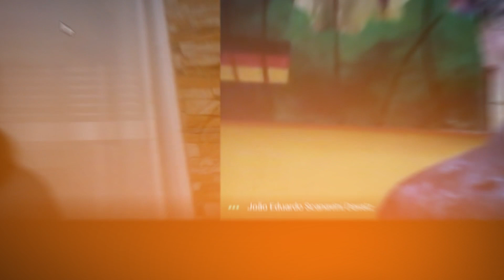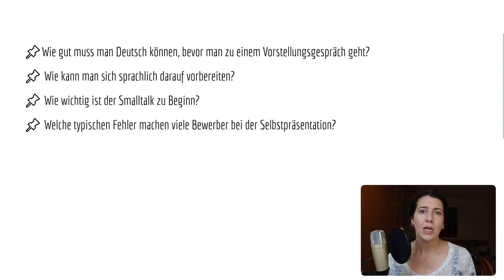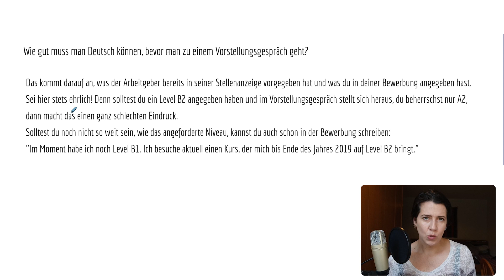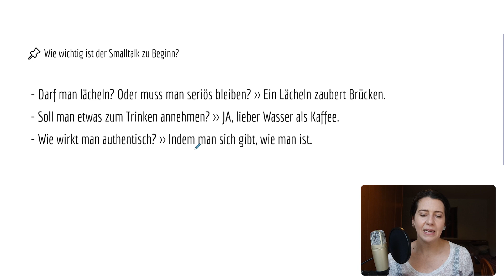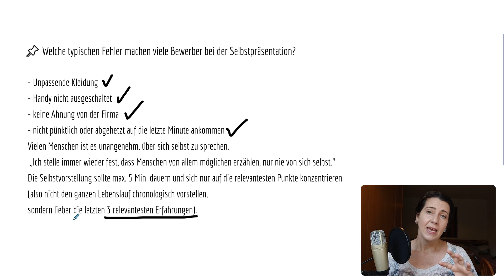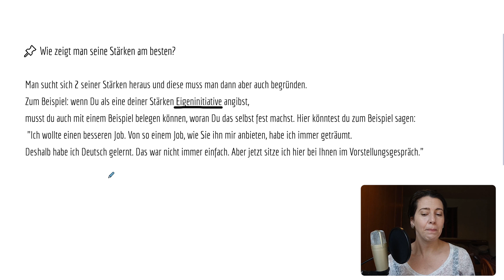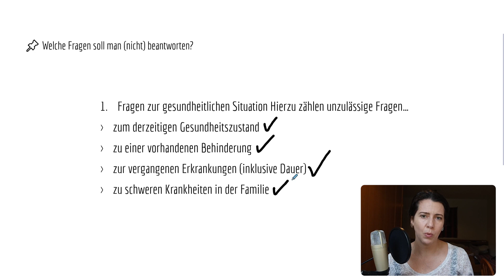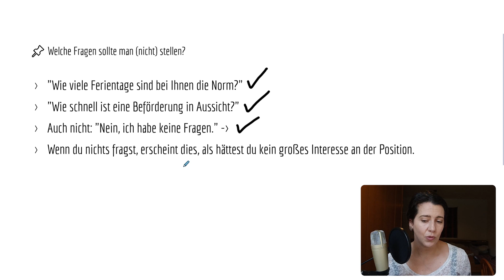Entrevista de emprego | Saiba como se preparar e tenha sucesso na sua entrevista aqui na Alemanha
O fato é: Entrevista de emprego sempre dá aquele “friozinho na barriga”, seja em qualquer canto do mundo! Mas se você está se preparando para uma entrevista aqui na Alemanha mas está com a cabeça no modelo brasileiro, já começou errado!! Existem muitas diferenças nessa etapa entre Brasil e Alemanha, então pega papel e caneta, fica bem atento a essas dicas que trouxe nesse vídeo para te preparar para uma entrevista aqui na Alemanha.

Bora estudar!